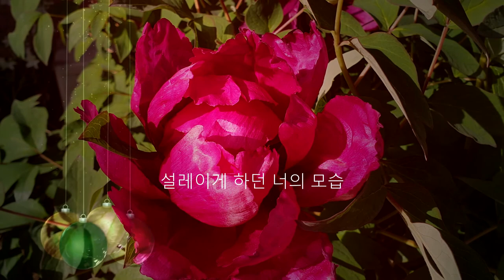✨ [시.모음] 겨울이간다면 영순tube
✨ 사진 정리 하다가
2020년 봄날에 촬영한 몇장의
사진으로 끄적끄적
흘려 써봤습니다.

좋아요. 구독. 알람 은
관심이고 사랑입니다.

영순tube 채널에 큰힘이 됩니다.